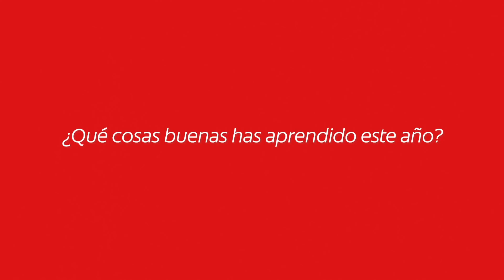Cuando sonreímos juntos, somos más fuertes.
¿Tú con qué cosas buenas te quedas de este año?